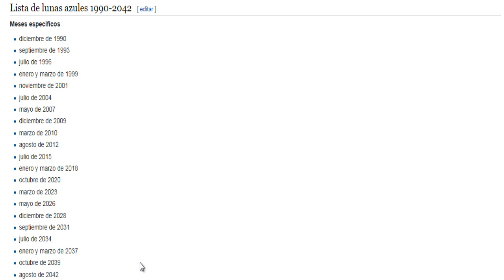Luna Azul - Que es eso? - proximos luna azules